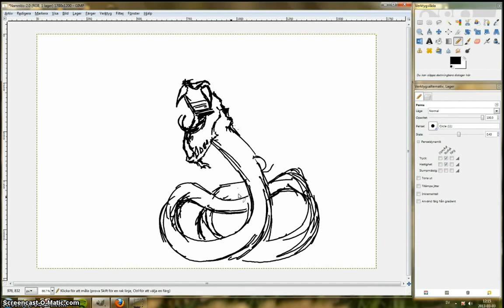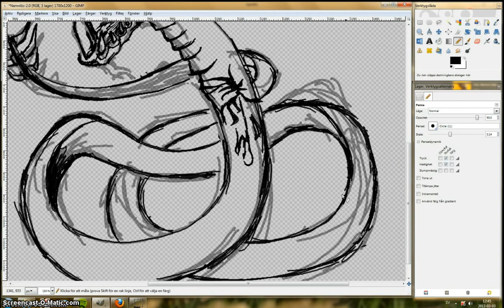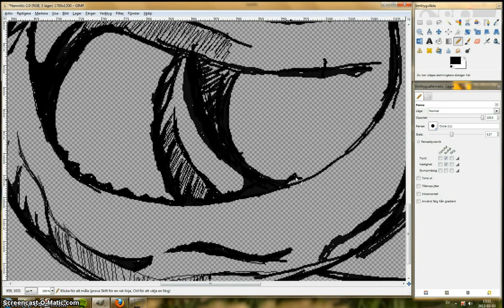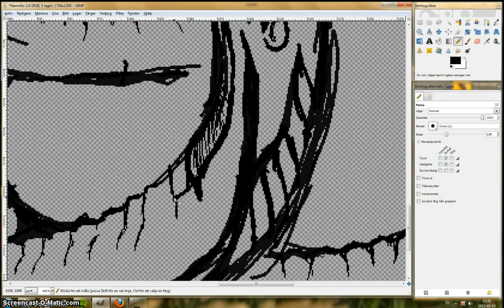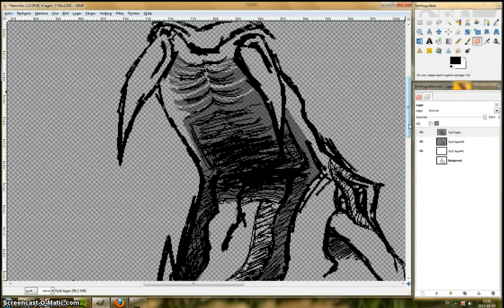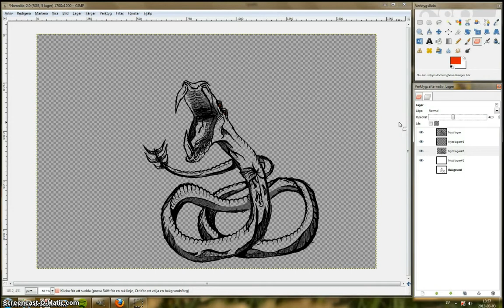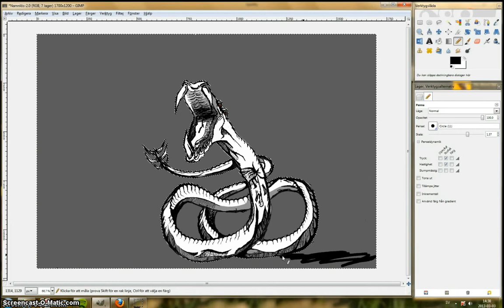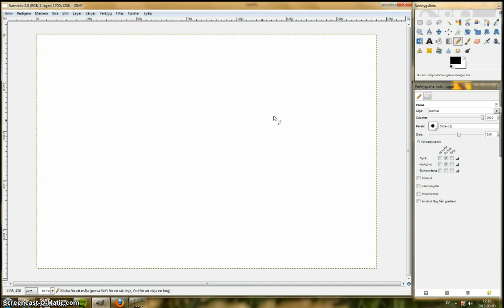Speed painting : snake/monster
This is my first speed painting
Sorry for the terrible quality, my screencapture program is very slow and i had a few problems with it while recording; I had to record it then edit it then recort the edit

the "art" is mine though.